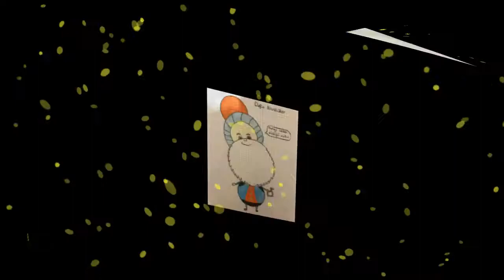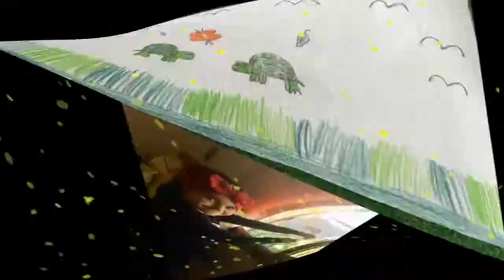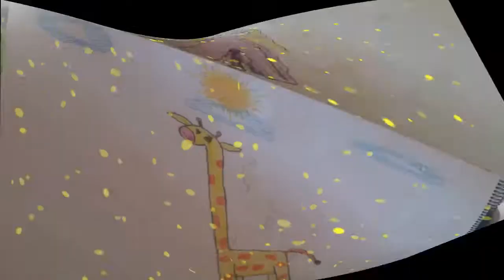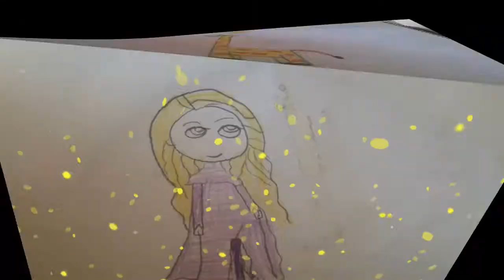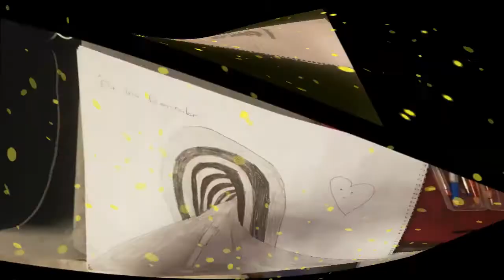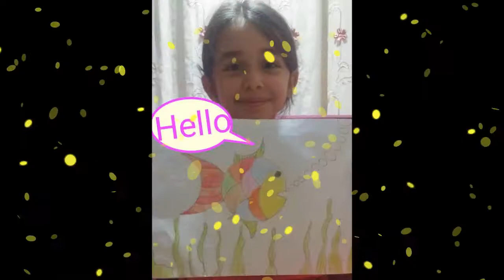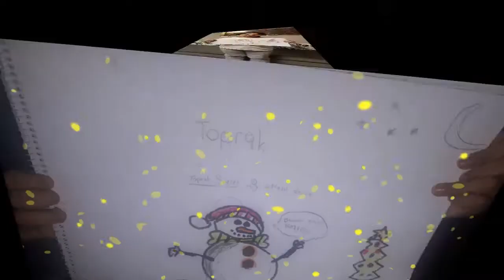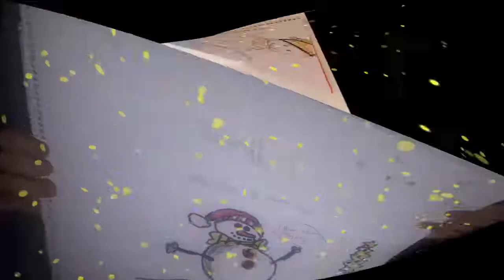Kizoa Video Editor: GÖRSEL SANATLAR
Videolarıyla uzaktan eğitim derslerimize destek veren Salih Hoş Hocamıza teşekkürler...